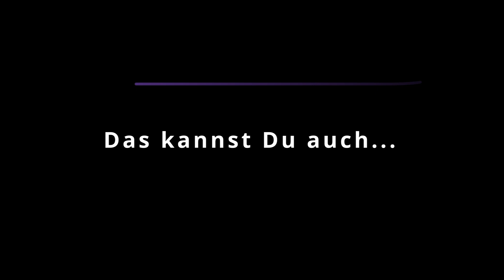Robens Fairbanks Zelt I Einfacher 1. Aufbau mit nur einer Stange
Wir bauen zusammen mein neues Robens Fairbanks Tipi-Zelt für 4 Personen auf. Ich zeige Dir wie einfach auch Du so ein PolyCotton Tipi Zelt mit nur einer Zeltstange aufbauen kannst. Mit nur 9,5 kg Gewicht ist das Robens Fairbanks ein echtes Leichtgewicht für diese Größe und Austattung. Das PolyCotton ist eine moderne Fasermischung aus Polyester und Baumwolle und spart deutlich Gewicht gegenüber reinen Baumwollzelten.

Ich habe das Zelt selbst gekauft und teile hier meine Erfahrung mit Euch. Es gibt keine Verbindung zur Fa. Robens.

Hi, ich bin Thomas Beeskow und auf diesem Kanal teile ich mit Euch meine Interessen für Camping, Wohnmobil-Ausbau, Kochen, Draußen sein und natürlich alles was mit Vintage zu tun hat. Mein Motto: Das kannst Du auch!

Wenn Du eine Frage oder Bemerkung hast, schreib es direkt in die Kommentare. Ich beantworte so schnell wie möglich.